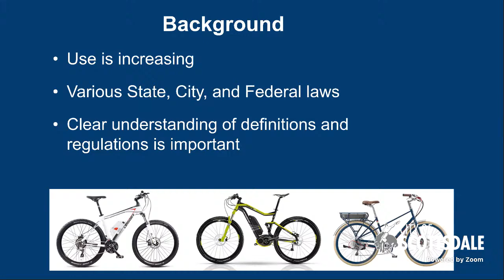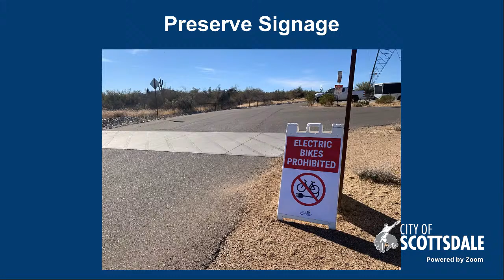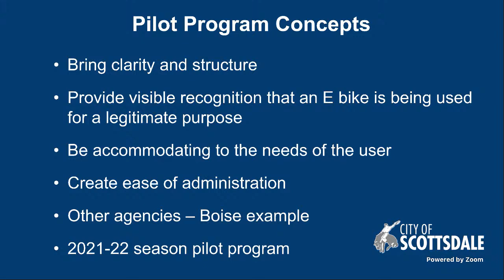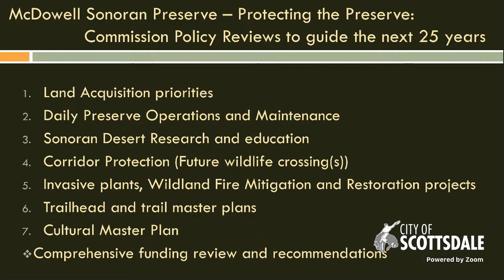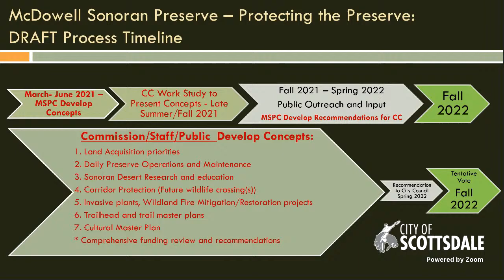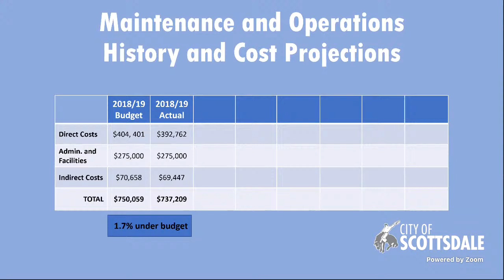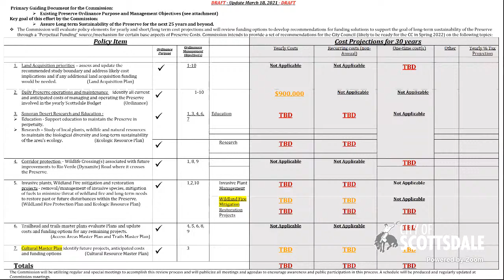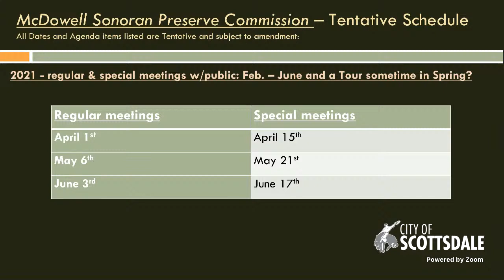McDowell Sonoran Preserve Commission - March 18, 2021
The McDowell Sonoran Preserve Commission consists of seven (7) citizen members. The Commission, with the assistance of city staff, makes recommendations to the City Council on such items as: preservation strategy, funding, land acquisition, educational/promotional programs, master planning and other Preserve-related issues. The Commission reports to the City Council on a quarterly basis regarding progress and any specific requests from the council relating to the McDowell Sonoran Preserve.